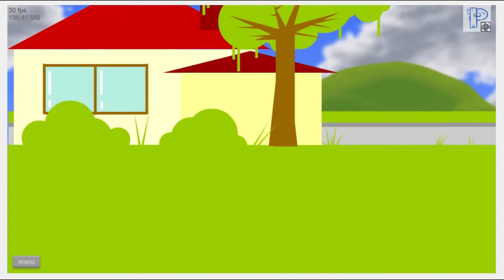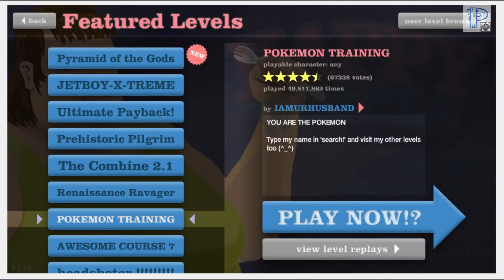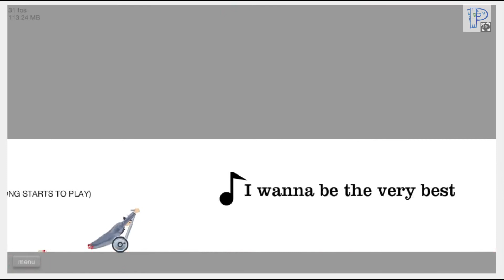Happy Wheels 2: Lawnmower man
Menna and Eric continue their Happy Wheels journey.